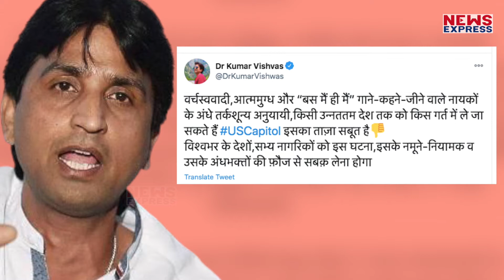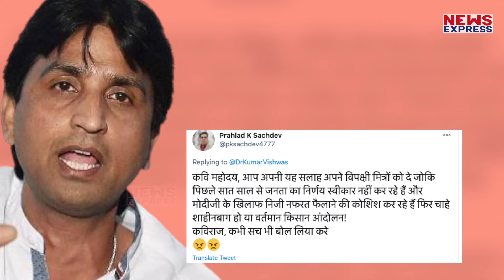अमेरिका में हुए बवाल पर महिंद्रा ने पूछे सवाल तो विश्वास भी हालात से हुए दुखी !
दुनिया को लोकतंत्र का पाठ पढ़ाने वाले अमेरिका में हुई इस तरह की घटिया हरकत से अमेरिका ही नहीं पूरी दुनिया शर्मिंदा है तो वहीं भारत के मशहूर कारोबारी आनंद महिंद्रा ने तो यहां तक कह दिया है कि क्या ये अमेरिका में डार्क पीरियड की शुरुआत है… जबकि कवि कुमार विश्वास ने भी खुद को ही सत्ता मानने वाले नेताओं को इस घटना से सबक लेने की नसीहत दी है!
Editor-Vinay